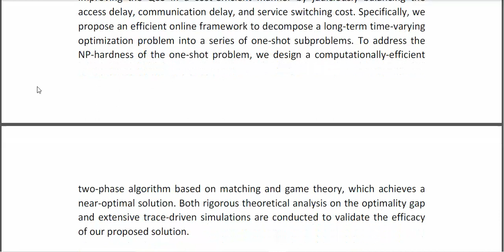An Online Framework for Joint Network Selection and Service Placement in Mobile Edge Computing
IEEE PROJECTS 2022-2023 TITLE LIST

Support Including Packages
* Complete Source Code
* Complete Documentation
* Complete Presentation Slides
* Flow Diagram
* Database File
* Screenshots
* Execution Procedure
* Readme File
* Video Tutorials
* Supporting Softwares
Support Specialization
* 24/7 Support
* Ticketing System
* Voice Conference
* Video On Demand
* Remote Connectivity
* Document Customization